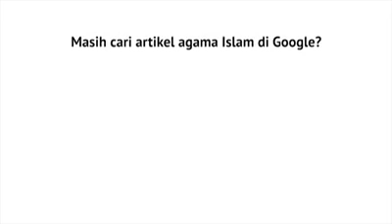Manakah Wanita Yang Paling Baik Wahai Rasulullah???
Source: YufidTV

Tarbiyatul Aulad - Pendidikan Anak - Mendidik Anak dalam Kebaikan dan Keshalihan